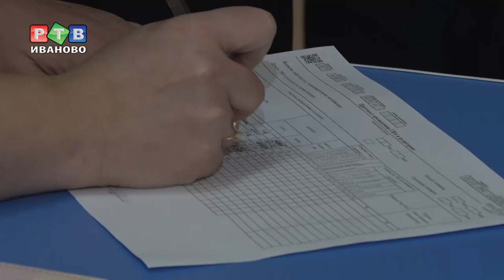ЕГЭ для взрослых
Подготовка к ЕГЭ  - это стресс не только для самих выпускников, но и  для их родителей. Чтобы подбодрить детей, мамы и папы решили сесть за парты и на собственном опыте проверить, что же такое ЕГЭ.